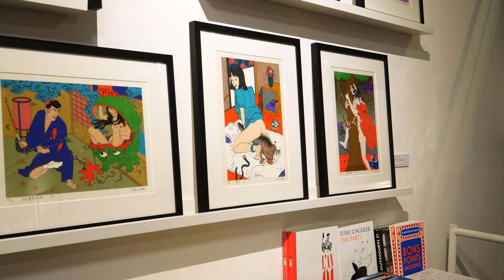toshio saeki - 2019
TOSHIO SAEKI / RED BOX
du 13 mars au 20 avril 2019
galerie arts factory
27 rue de charonne 75011 paris - france
métro : ledru-rollin & bastille
du lundi au samedi de 12h30 à 19h30
© réalisation / bande-son : sören le lay - images : théo lopez